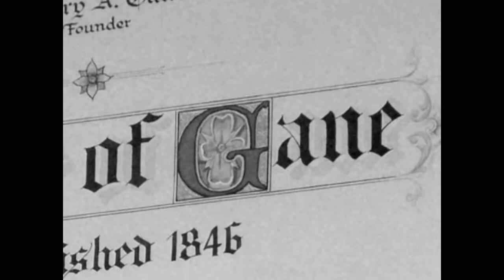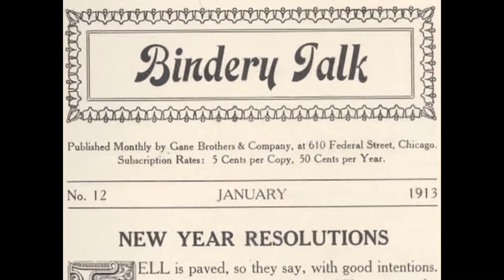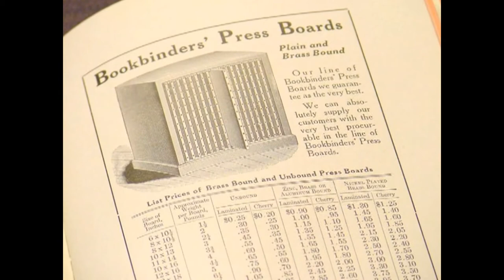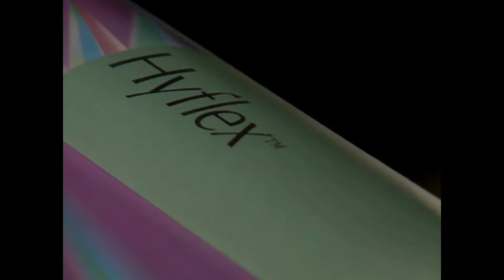Gane History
A history of Gane Brothers & Lane from 1846 to present.  Over 170 years of serving our customers.